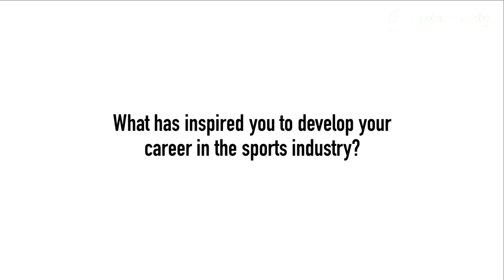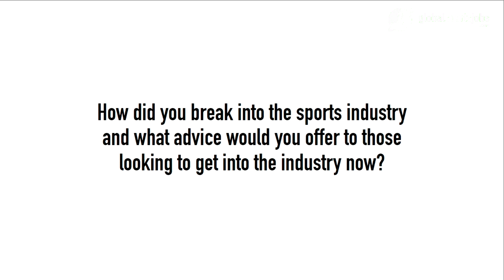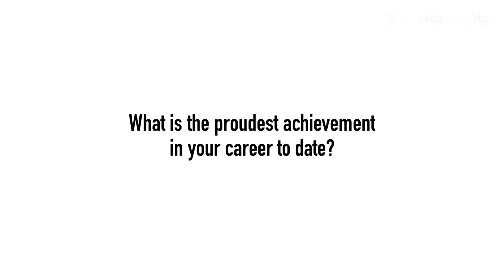Paul Rogers, Head of International Digital Development, Liverpool FC